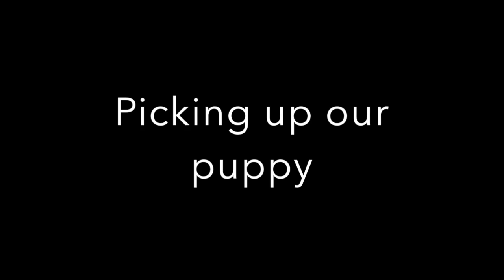Picking up our Golden Retriever puppy & our first week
Welcome Back to Itty Bitty Family Blog. Dog is a man's best friend and after months and months of debating about it decided to get a golden retriever puppy as my 26th birthday present. He was born on August 31st 2015 and we had to wait 7 long weeks to get him. Our little girls got to name him and they chose "Woo Woo" because that was how they thought dogs talked. The name stuck no matter how much my hubby want for it to change. Before we could pick up our puppy we had to buy puppy supplies, and get his area together.

I couldn't film us actually picking him out of his litter because we were asked not to but he chose us. He went straight to my husband before cuddling with me and then our girls. He didn't leave us, while the other puppies ran around. So we chose him.

This is our video documenting our first week and our experiences. We hope that you like our video. Bringing home our new golden retriever puppy was so much fun and he is still our little fur ball.

We hope that you like it.